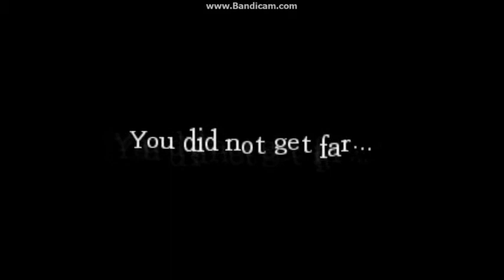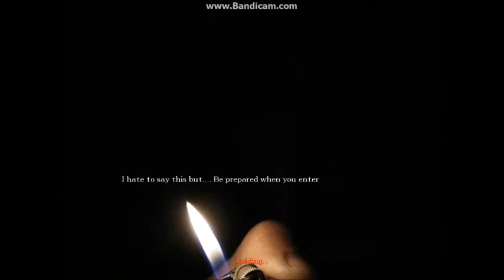Olaf's Demise - #2 - NOW It Gets Good...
So nothing much happened in the first part compared to this one.  Nothing was scary, except for the scary parts!  Enjoy part 2 of the Amnesia Custom Story: Olaf's Demise!